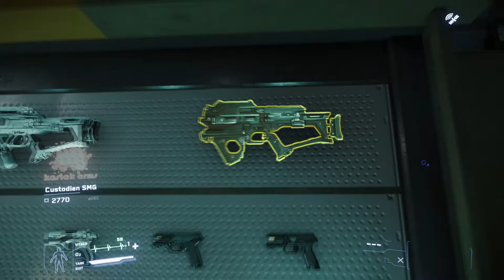Star Citizen 3.3.7 | Går i krig mod space pirater | Dansk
Vi tager ud til en bunker miner fabrik og får tjent lidt på lommen.